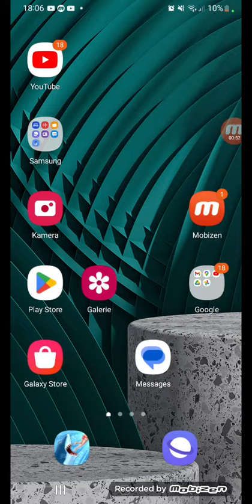to special Video θα έρθει στις 21;00